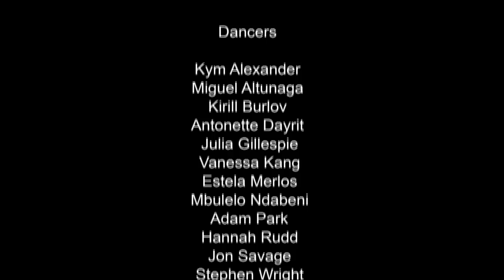Rambert: The Castaways - Touring Production, 2014 - ATG Tickets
Trailer for Rambert Dance Company's The Castaways, touring the UK in 2014.